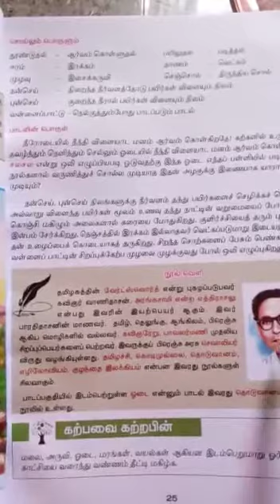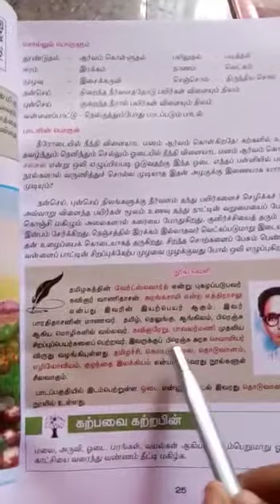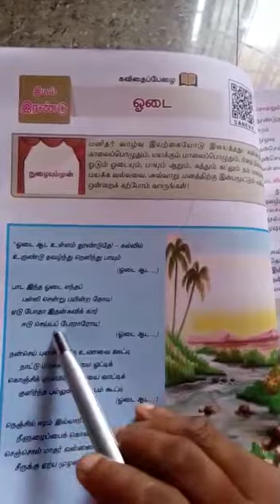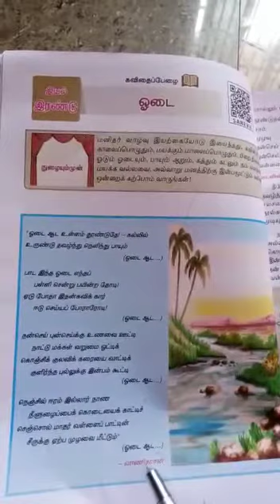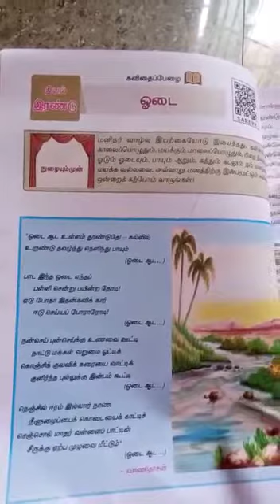எட்டாம் வகுப்பு ஓடை பகுதி 1